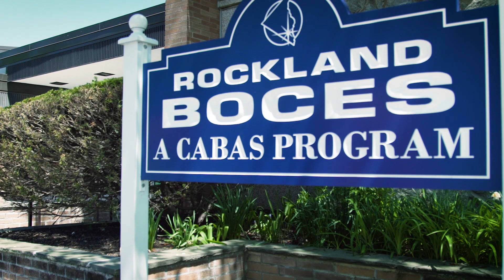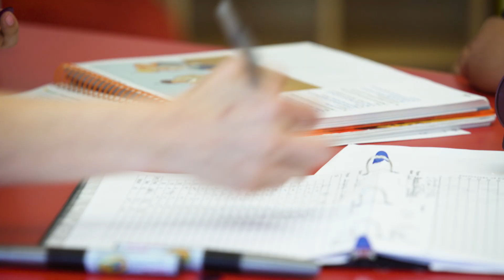Mission: Success | CABAS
The Comprehensive Application of Behavior Analysis to Schooling (CABAS) program is a collaboration between Rockland BOCES and Columbia University. This intensive, data-driven program is offered in several elementary schools.